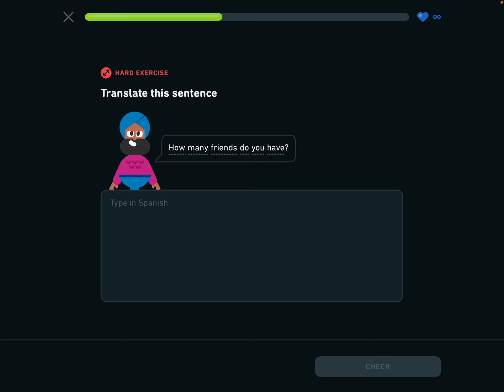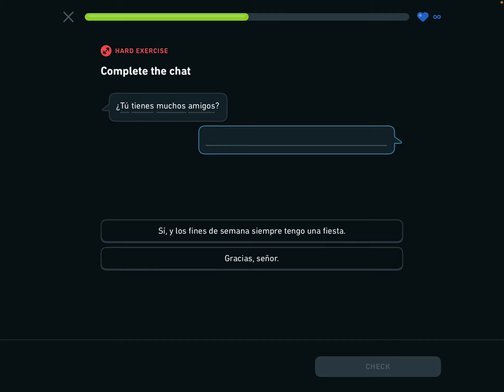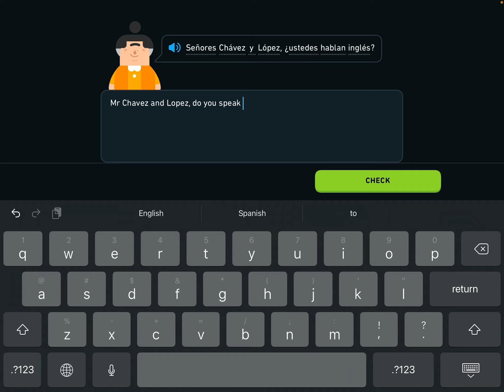2022.3.17 Duolingo Day 989 Challenge 挑战Duolingo上学习西班牙语